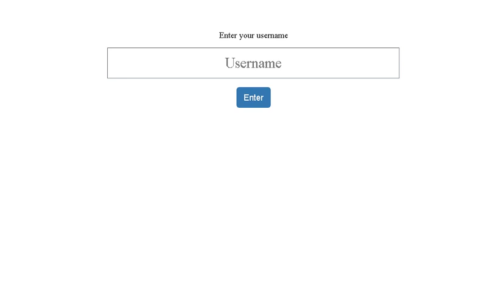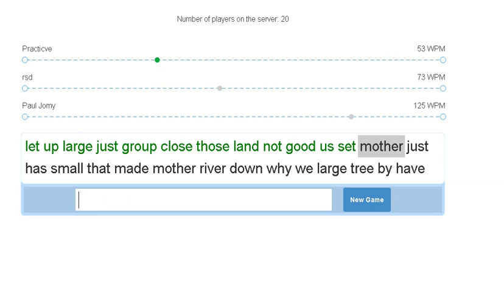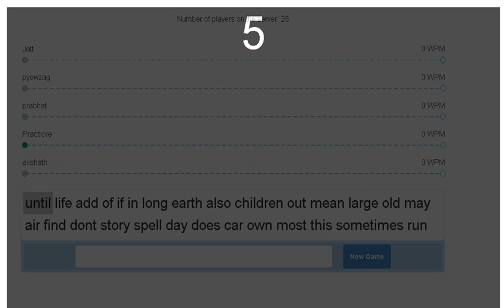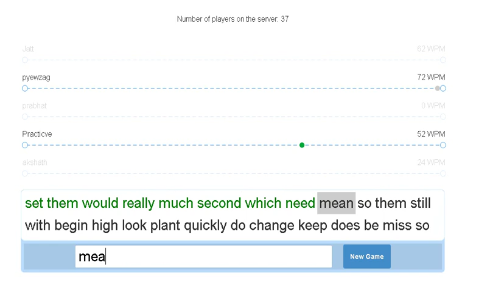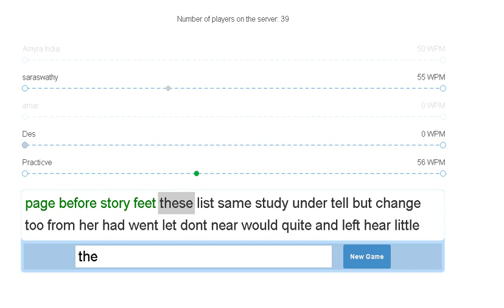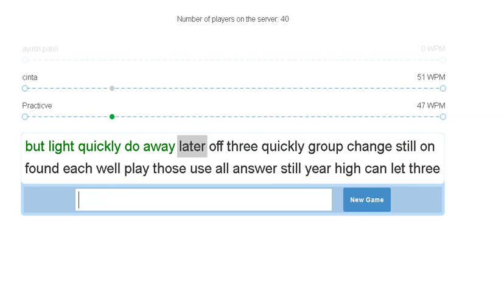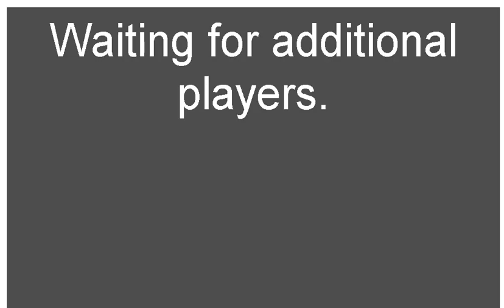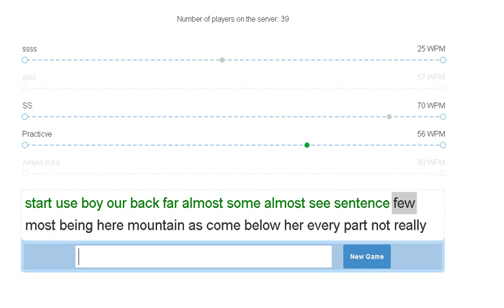typing 10 mins 13/09/2019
i have practiced type